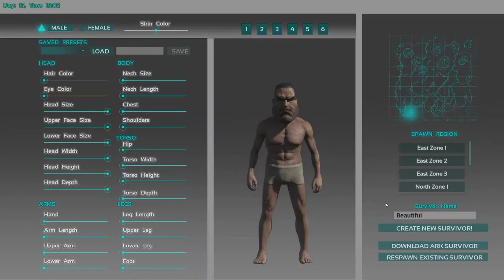Ark Survival Evolved Episode 1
Hello! I'm Q, one of G's old friends! This is my first video on this channel and I'm a little out of practice so I would love for some feedback! I look forward to producing more content and recieving feedback! Thank's for checking out Dark Industries and I hope you'll stick around!

Game Premise: You wake up on an island filled with dinosaurs and other ancient wildlife. You must harvest resources and build in order to survive.

Intro Made by Mike_G on Fiverr.

(Genre: Electronica    Feels: Aggressive, Bouncy, Driving)

Outro: Excision Ft. Downlink - Excistence